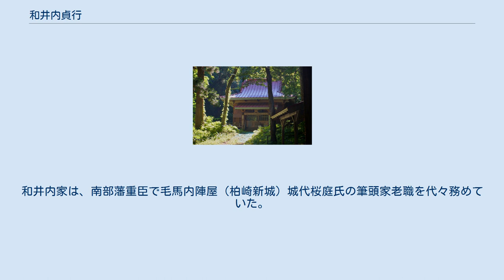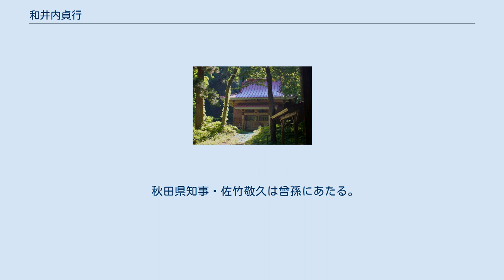和井内貞行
和井内 貞行（わいない さだゆき、安政5年2月15日（1858年3月29日） - 大正11年（1922年）5月16日）は、秋田県十和田湖開発の先駆者である。
 和井内貞行は1858年、南部藩領陸奥国鹿角郡毛馬内村（現：秋田県鹿角市）に生まれた。
和井内家は、南部藩重臣で毛馬内陣屋（柏崎新城）城代桜庭氏の筆頭家老職を代々務めていた。
幼名を吉弥と名乗り、儒学者・泉沢恭助（修斉）の私塾に通った。
17歳の時に毛馬内学校（現：鹿角市十和田小学校）に助教員として採用され、1881年、工部省小坂鉱山寮に吏員として採用されて小坂鉱山に赴任する。
鉱山勤務のかたわら十和田湖養魚事業に着手する。
それ以前、十和田湖は魚一匹住まない湖だった。
何度も失敗を繰り返すも辛抱強く研究を続けた。
 1897年には十和田湖畔に旅館『観湖楼』を創業。
十和田湖養魚事業を進めるべく、人工孵化場を作る。
 1903年、ヒメマスの稚魚を放流し1905年に成魚となって回帰したことによりついに和井内は十和田湖養魚事業に成功した。
和井内の養魚事業の成功は、十和田湖の観光にも大きな影響を与えた。
和井内は十和田湖の養魚事業の開発の先駆者であるのと同時に観光開発の先駆者でもあった。
現在は廃業したが、和井内家もホテル経営を行っていた。
2013年現在、十和田湖はヒメマスの釣りのスポットとして有名である。
 これらの事業成功が評価され、和井内は1907年に緑綬褒章を授与された。
その後も十和田湖を国立公園として指定するよう、内務省に陳情を行っている。
 1922年、風邪を引いたのが元で体調を崩し、5月16日に死去。
死去後に正七位に叙せられた。
また秋田県鹿角郡小坂町十和田湖大川岱に建立された勝漁神社に妻と共に祀られ、和井内神社と改名されている。
 秋田県知事・佐竹敬久は曾孫にあたる。